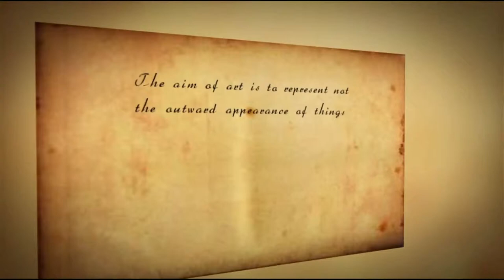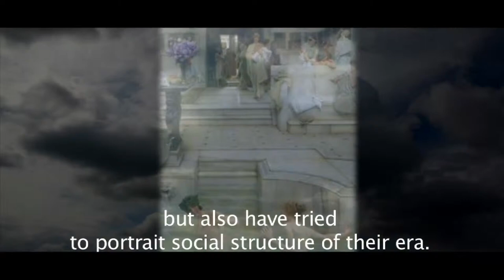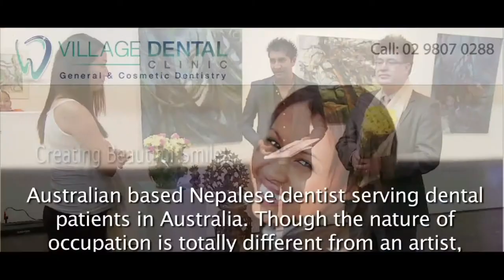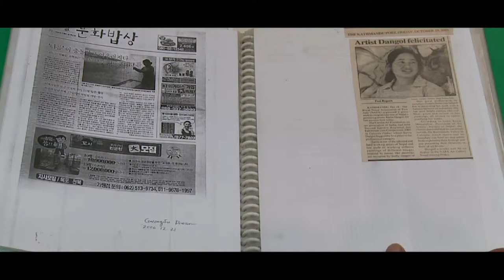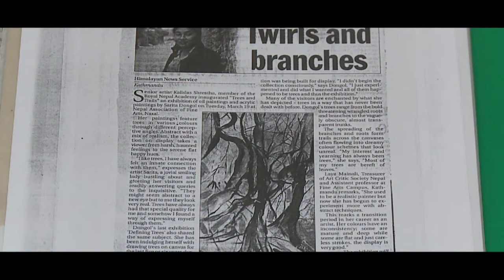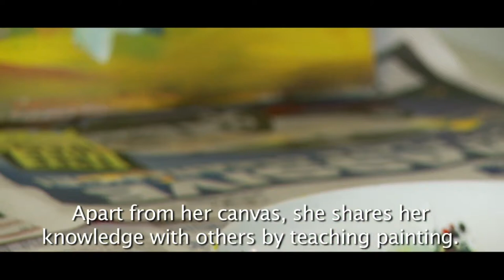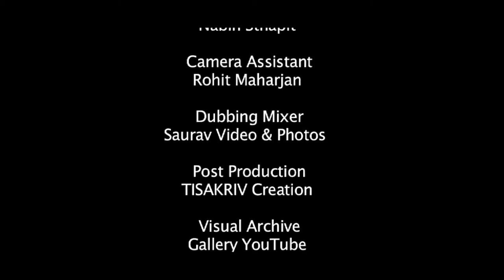Nepali Artist's Art Exhibition Sydney Australia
Title: Voice of Nature II
Venue: The depot Gallery
2 Danks Street, Waterloo NSW 2017, Australia
Date: 31 Jan 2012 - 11 Feb 2012
Time: 11 am - 6 pm
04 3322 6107 Organiser - Mr. Amar Maharjan
Introduction - Artist Sarita Dongol

Artist Sarita Dongol is a freelance visual artist from Nepal. She also runs a gallery and coordinate art events in order to promote art and create social awareness in the society. In her twenty years of career. She has found that so much can be done through creativity to uplift the surroundings, culture and the overall social awareness in the country. Through various art events and especially by conducting community art projects for little children inside and out of the Kathmandu valley, she has attempted to achieve the objective of promoting art and raise social awareness through creativity.

Exhibition

Sarita has done 11 solo exhibitions and numerous group exhibitions in Nepal and abroad. She has also participated in art residencies in Japan 2002 and S. Korea 2006. She has coordinated various art projects for artists and general public, especially for community children through various art organizations. Presently, She runs a community children art school, which is an organization completely dedicated to uplift the creative imagination of the young ones.

Message from Artist Sarita Dongol
This exhibition 'Voices of Nature' is one of my ambitious projects, because showcasing my artworks in Australia is like blending with a new perspective towards life. The attitude, culture and art phenomenon here are different from what they are in Nepal. And, as an artist, I have a nature of finding the creative fragments in my surroundings and rearranging them in order to reveal and express the hidden and deeper purpose of my life. So, since this is my first exhibition in Australia I believe it will make me a better artist. Here, through this event I want to take this opportunity to introduce the art and the aura of Nepal from a creative viewpoint. The foremost objective of this event is to create a platform for creative dialogue between Nepal and Australia. Immobile objects really fascinate me -- objects like plants, fruits and vegetables. I feel that nature is part of our life and that we, as humans beings, share a special bond with it. What I feel towards these objects has motivated me and has influenced my creativity, has filled me with a sense of enthusiasm, which is explains why I prefer these subjects over others. I believe that immobile objects also go through various sensations and emotions such as happiness, pleasure, pain, fear and satisfaction just as we humans do -- the only difference being that they don't have the ability and the capacity to express them. Basically, my art is an effort to link the hidden yet significant messages that these immobile objects are trying to share with us. And through my own language of art, I have tried my best to portray it.
I want art lovers who come to the exhibition to go home with a positive message. I feel nature is more powerful than us. With their unique character, color, forms and different tastes, natural objects stand out. Unlike humans, they aren't selfish -- they provide us with food to fill our stomach and fresh air to breathe. In various ways, they try to give a positive message to us but we tend to ignore it. Through this exhibition, I hope to convey this message to art lovers and maybe make them acknowledge the fact that we are here because of them.
In this series of artworks I have made an effort to link the hidden but significant interrelation between various immobile and mobile life forms. I have expressed this relationship through my personal language by assorted colors, shades and images, composing all of them on my canvas.